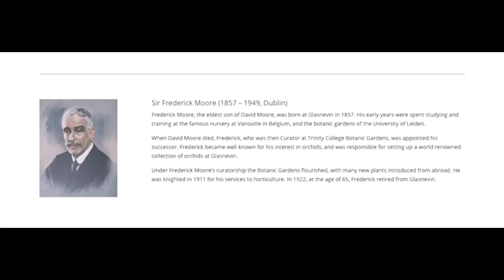IGS Country House Garden: In conversation with Matthew Jebb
A look back at a conversation with Robert O’Byrne and Matthew Jebb in advance of the opening of 'In Harmony with Nature, the Irish Country House Garden' presented by the Irish Georgian Society on 19th May at the City Assembly House.